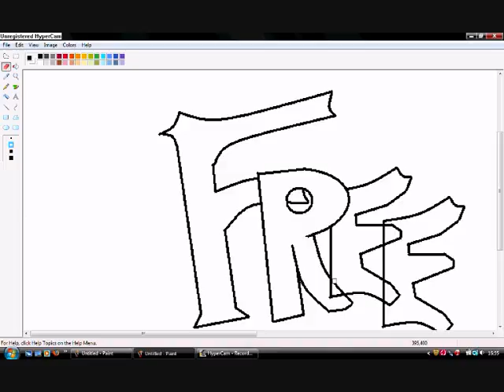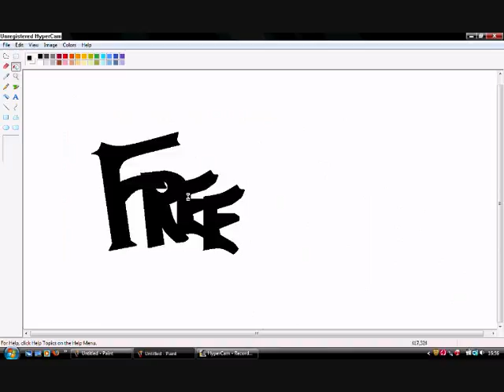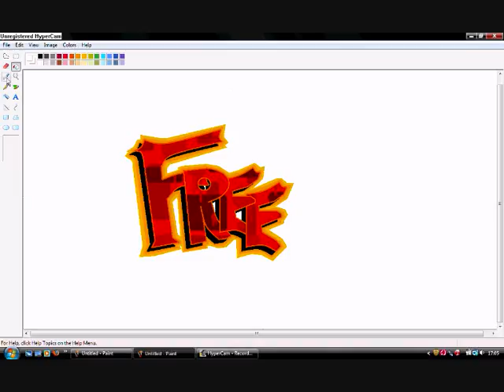MS Paint Graff - Free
Hi all,
This is a new method totally for me. Ive never really made a graffiti using this color/background method so hopefully ill get better.

P.S: I made it faster Kachuke ;)

[This was created by Matty]